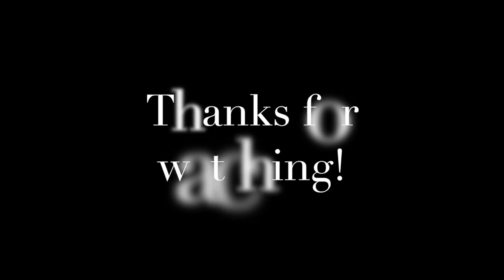Ioco scale water trailing, BATTERY almost dies in mud puddle!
The Sun came out and we had a bunch of fun in what the rain had left behind. My Son was out with us as well driving the Bronco! He was giving me great advice in that mud puddle near the end as well. Taught him well! ;) Love it. I hope you all enjoy as well! Thanks